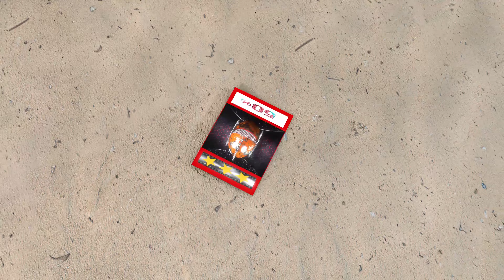PACMAN VS CARTOON CAT & USE DRAGON & HORSE WINGED BEST ADVENTURE